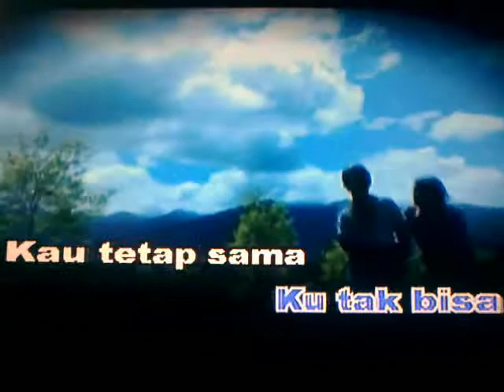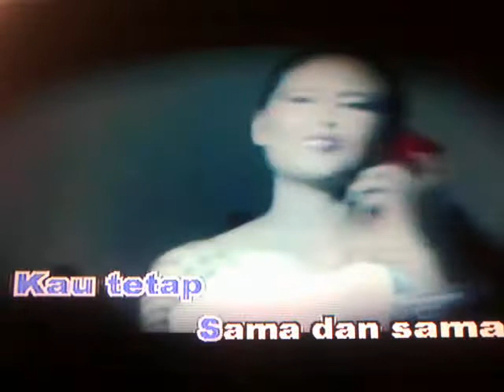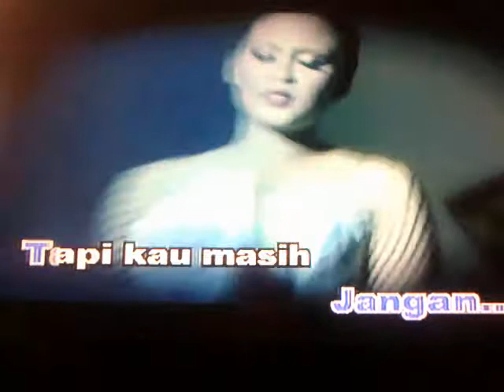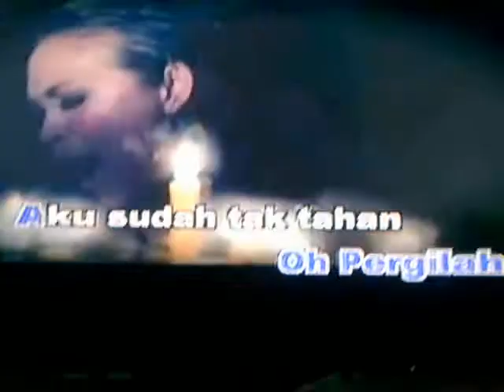TAK TAHAN VERSI FHAI